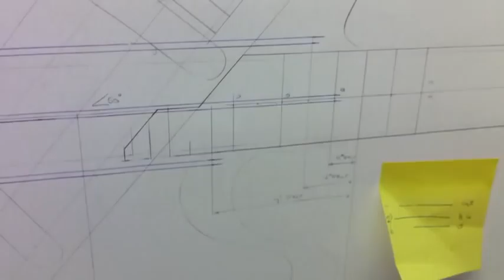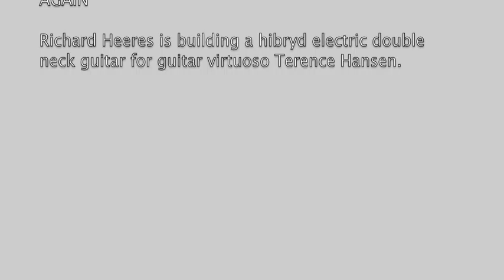Hybrid Heeres Hansen project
HIBRYD HEERES HANSEN PROJECT

     TWO INNOVATORS IN THE MUSIC INDUSTRY
                                 MEET AGAIN

Richard Heeres is building a hybrid electric double neck guitar for guitar virtuoso Terence Hansen.That guitar will be introduced on the

GUITAR NATION LIVE FESTIVAL in WEMBLEY LONDON
                  26TH AND 27TH NOV.2011